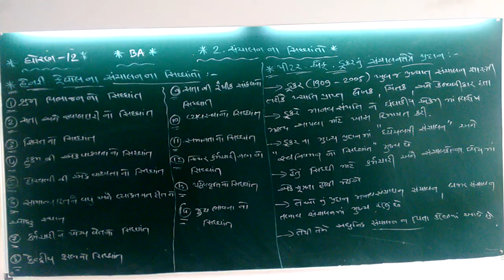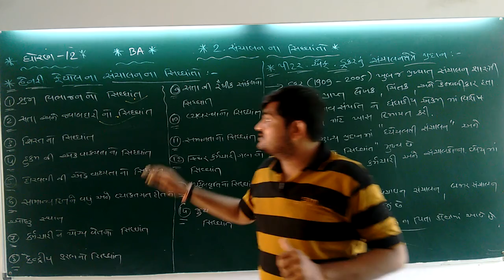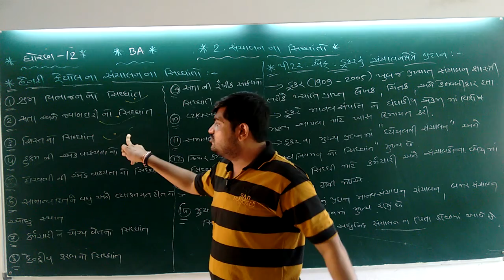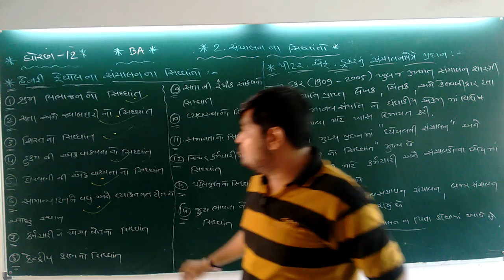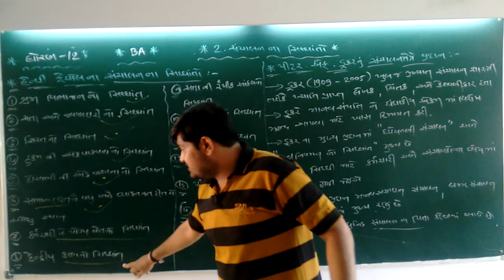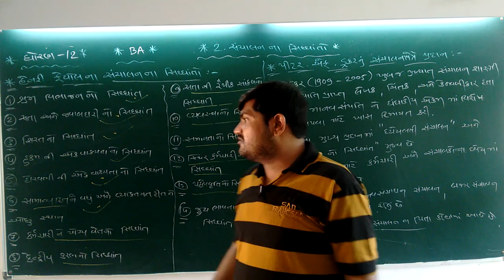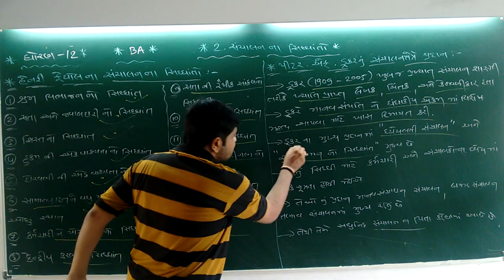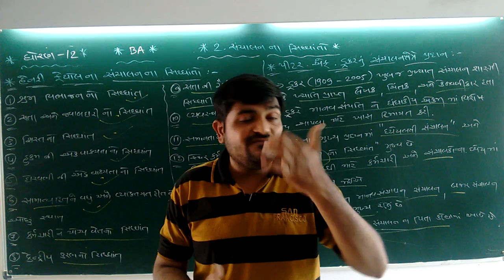STD - 12 // BA // CH - 2 //